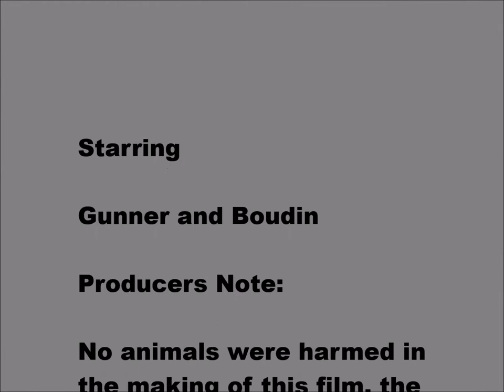Killing Strangers Marilyn Manson John Wick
Subtitle Hexidecimal ia canis

Above was my working title, based on 6 in a series.

Two dogs playing in the living room.  Different edits, more screen grabs, but all the footage has appeared already.

Gunner and Boudin.
No animals were harmed.  Tails were waging throughout.  They did not rough house a lot.  there is about only 4 minutes of footage total, and they lived together near 4 years. Watch for play posture, and at the end, when Gunner the Golden wants more more more.

The Doxie was 10 or so, and the golden was maybe 2.